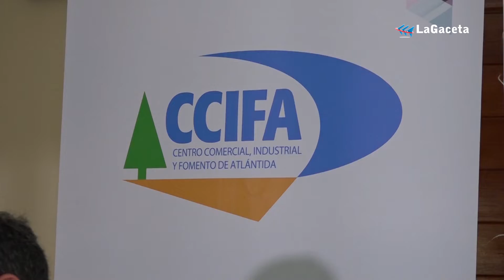Centro Comercial de Atlántida firma convenio con ORT